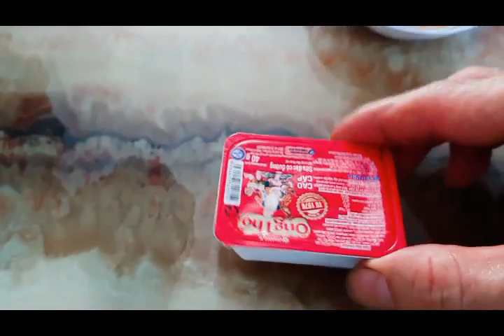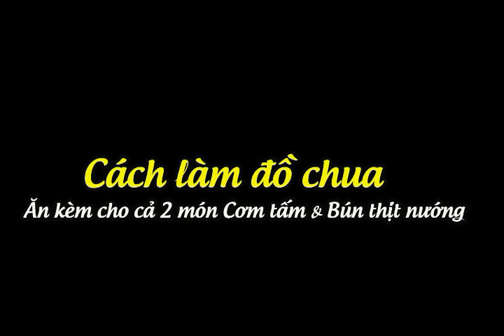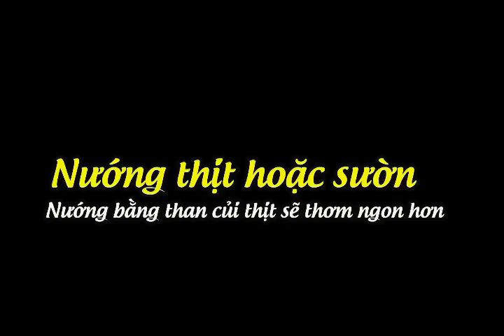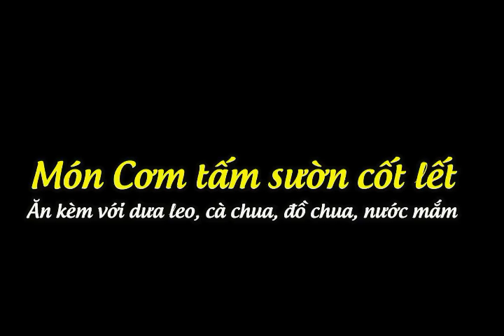“Nhà thám hiểm” hướng dẫn 2 món ăn cực dễ làm tại nhà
Anh Nguyễn Kỳ Nam, người được xem là “nhà thám hiểm”, từng khám phá hơn 20 quốc gia khác nhau trên thế giới đã tạo một đoạn clip thú vị, hướng dẫn 2 món ăn cực dễ làm tại nhà. Dưới đây là đoạn video anh Nam gửi đến tòa soạn Sài Gòn Tiếp Thị.